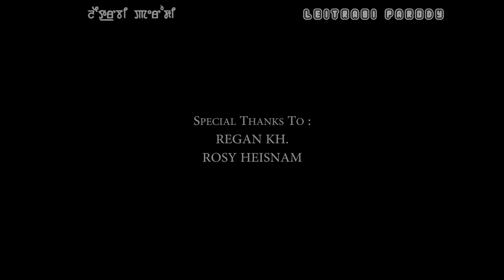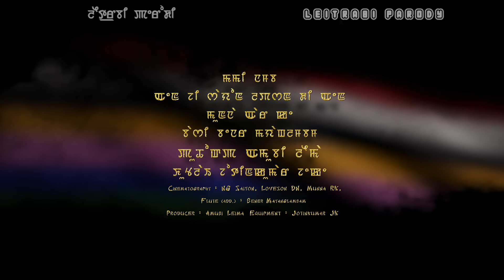WATEKLEIMA 2 CHAPTER 1 ( Fantasy Parody 2019)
Watch Watekleima 1 @ Tantha
CHAPTER 2 -